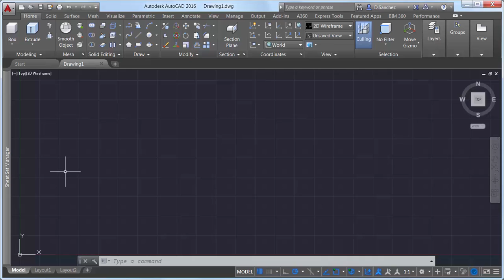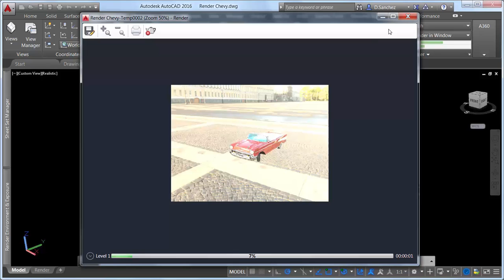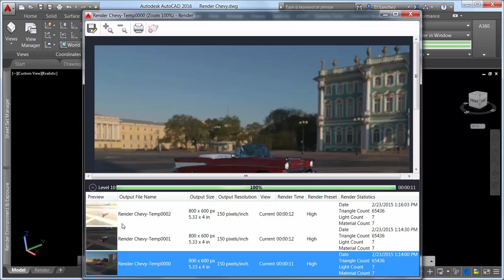AutoCAD 2016 - Rendering (Enhanced for 2016)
AutoCAD 2016 includes a powefull new replacement to the old "in application" rendering engine.